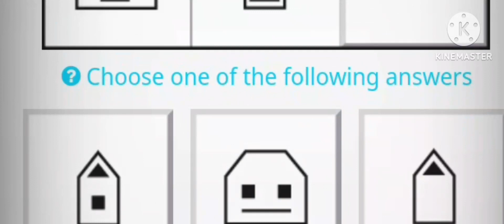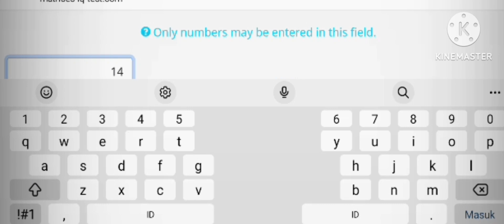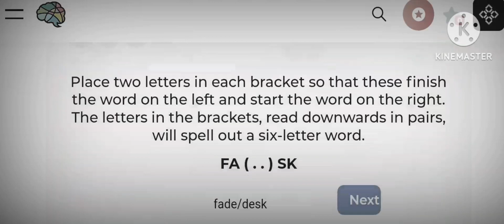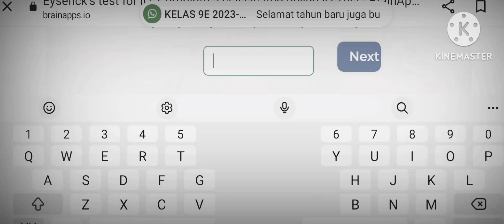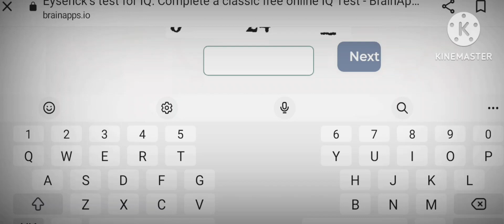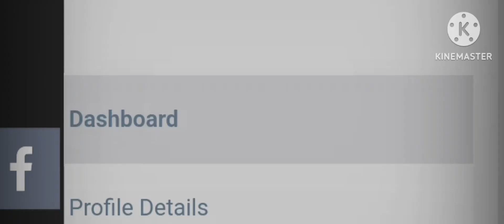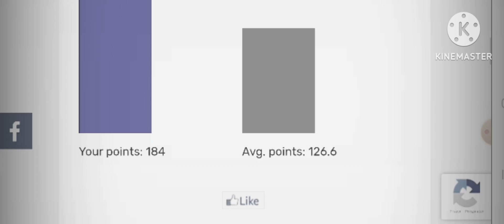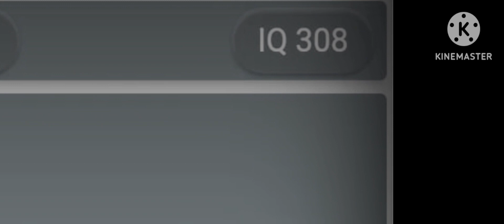special happy newyr 2024 - Watch or IQ VS EQ | mega team,appgeneration,eysenck, brainappsio,bayaba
cryptex challenge bubble quizzes 175 IQ SAT 1750
mega haven team 185 IQ SAT 1850
appgeneration RPAM 140 IQ SAT 1400
matrixG free 127 IQ SAT 1270
hans eysenck brainappsio clubloveinc 145 IQ SAT 1450 38/40
bayaba minutes unity games 185-210 IQ SAT 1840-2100
human calculator raven smart studio 200 IQ SAT 2100
mathriddle zhengzhou puzzlestudio (sibo tect coltd) 308 IQ SAT 3080